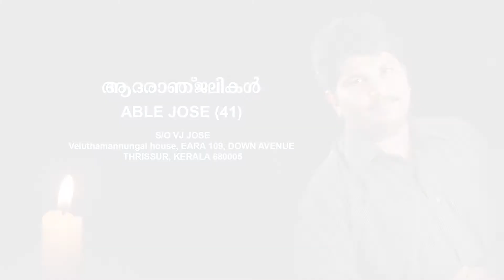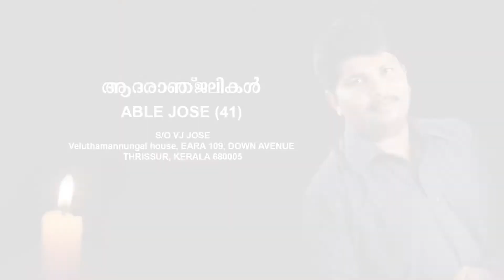ABLE JOSE (41) Funeral